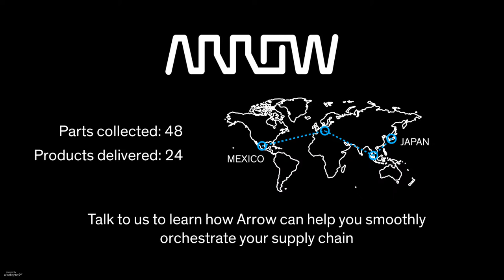Make | Get your product to market with Arrow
Fortune 500 company Arrow used Ultrahaptics’ solutions to bring their brand story to life at CES 2019. They combined hand-tracking with mid-air haptics to create an interactive brand experience in the form of a digital installation.